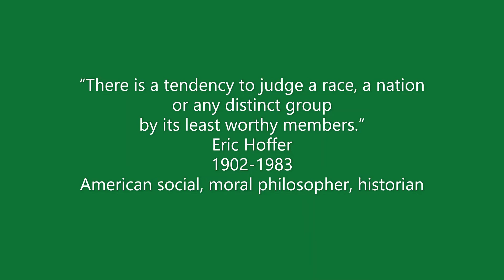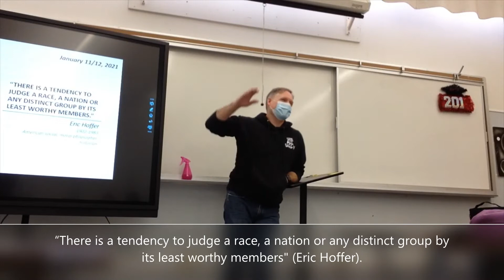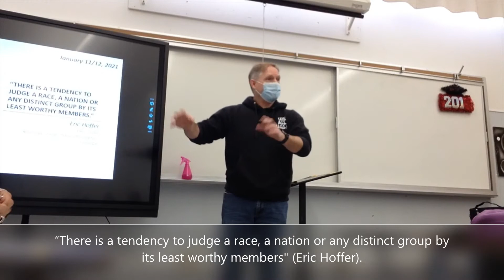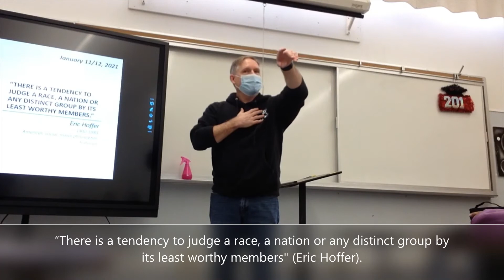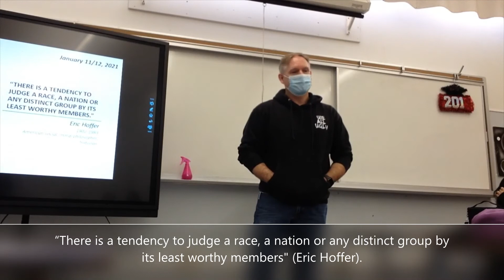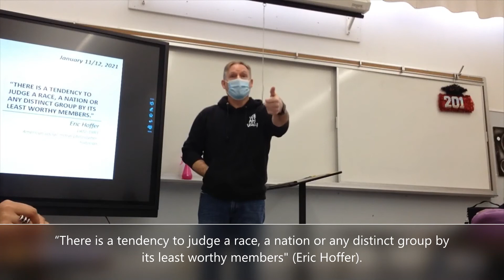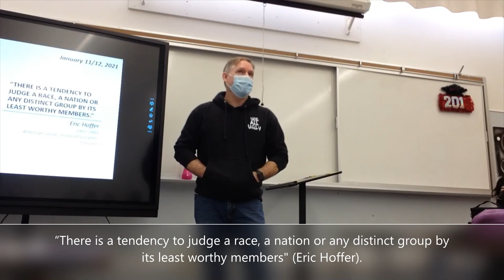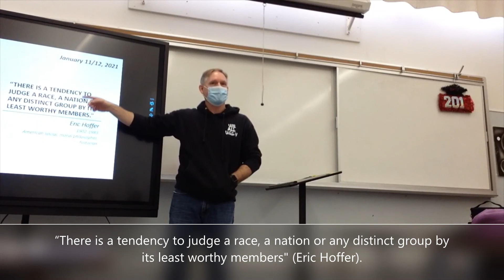Eric Hoffer (January 11, 2022) [period 1]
“There is a tendency to judge a race, a nation or any distinct group by its least worthy members.”
Eric Hoffer
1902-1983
American social, moral philosopher, historian